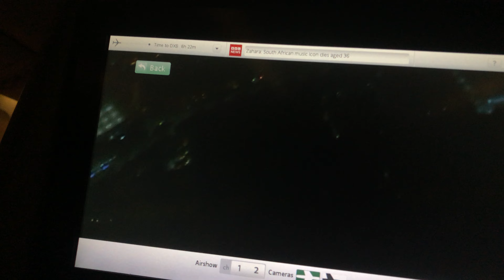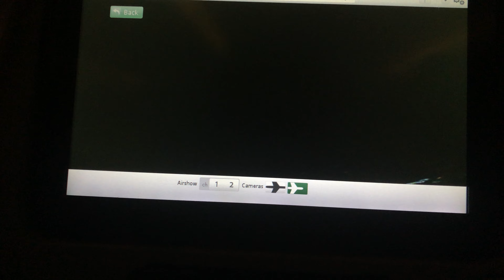Emirate EK38 Boeing 777-300eb take of at Birmingham Airport